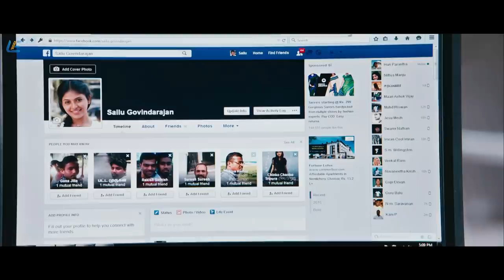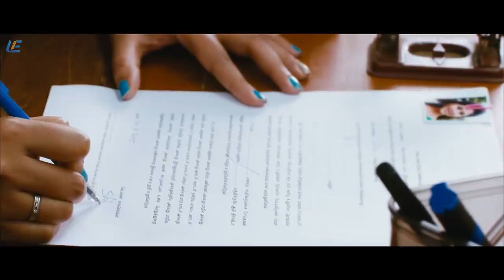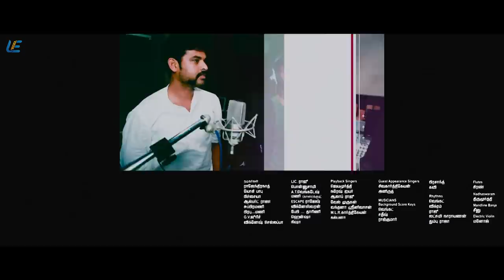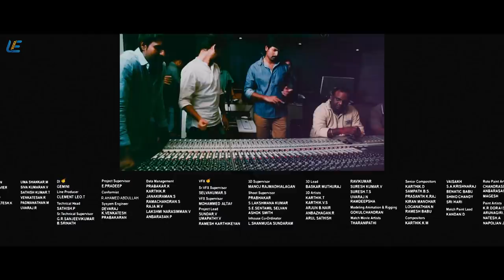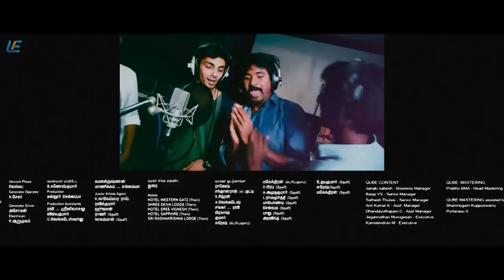Mapla Singam - Tamil Full Movie | Vimal | Anjali | N. R. Raghunanthan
Mapla Singam is an Indian Tamil-language romantic comedy film directed by Rajasekhar. Don Ashok has penned the dialogs. N. R. Raghunanthan has scored the music. The film features Vimal and Anjali in the leading roles, with Soori in a supporting role.

Produced by P.Madhan
Written by Don Ashok

Cast

Vimal
Anjali
Radha Ravi
Soori

Cinematography V.S. Tharun Balaji